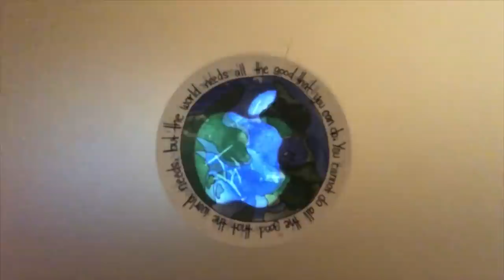I TRIED NO TOILET PAPER FOR A WEEK (a zero waste alternative?)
LOL update from me here (in April 2024) I LOVE my bidet and could never go back, I honestly forgot I did this. But this is the bidet I love & recommend if you're looking for one ▸▸▸

Do you think you could give up toilet paper? Would I? Guess you have to watch the whole video to find out! The bidet is truly a zero waste alternative to toilet paper so it's worth a shot!
Bidet Options

Tag me in your eco-friendly actions on Instagram. I pick a new person every week.